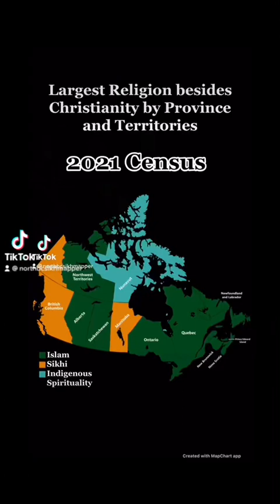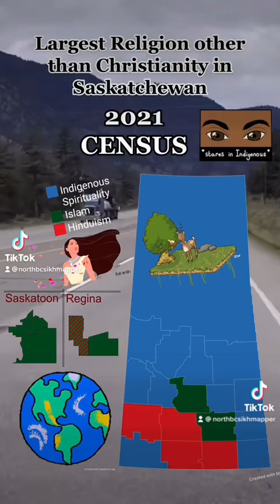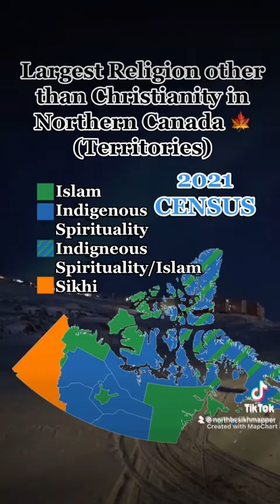Largest Minority Religion in Canada, 🇨🇦Provinces, and Major 🇨🇦 Cities